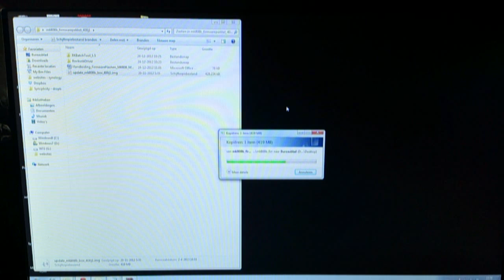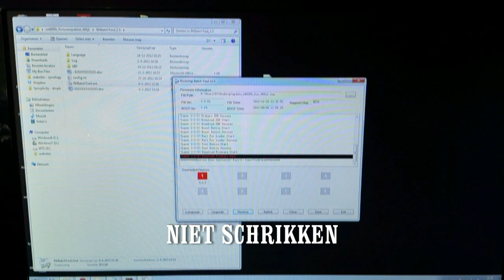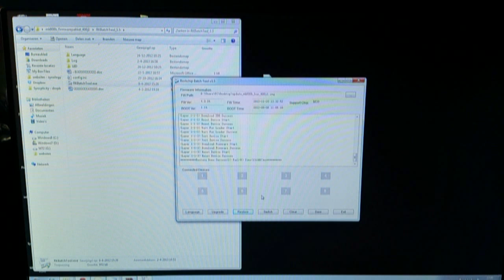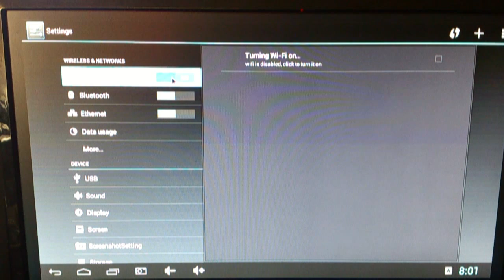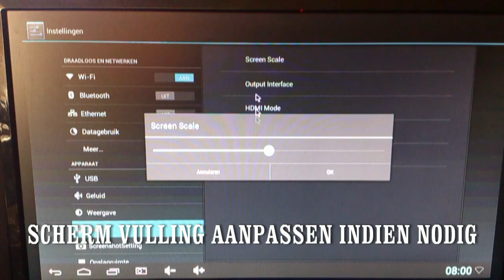Android TV Stick firmware flashen met RK Batchtool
Wil je een Android Stick voorzien van nieuwe firmware en beschikt deze over een rockchip dan kun je hem flashen met de RK Batchtool.

1) Installeer eerst een Windows driver en download de RK Batchtool. Beide kun je vinden op

2) Connect de stick via usb (otg). Voordat je dit doet moet je de 'restore' button op de stick ingedrukt houden. De pc herkent een apparaat en je kunt vanaf dat moment de driver installeren door er heen te browsen.

3) Download het firmware bestand (*.image). Kijk op voor jouw stick firmware.

4) Start RK Batchtool

5) Nr.1 in RK Batchtool moet groen gaan branden zodat je weet dat de stick herkend wordt door de software.

6) Selecteer het image bestand (*.img)

7) Klik op RESTORE

Succes!